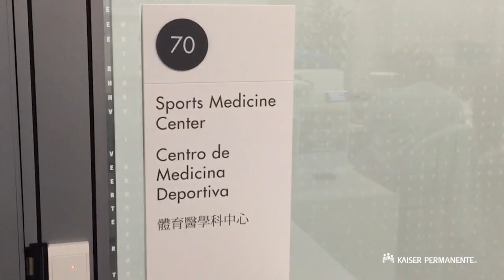Mission Bay Sports Medicine Center Now Open | Kaiser Permanente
State-of-the-art facility brings comprehensive sports medicine care to recreational and competitive athletes in the Bay Area.